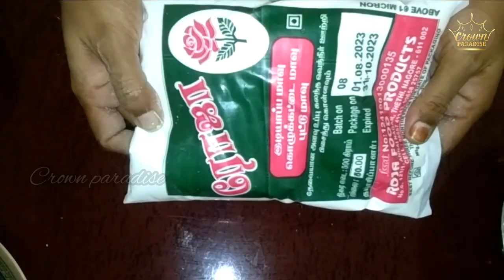பூ போல இடியாப்பம் வர இப்படி செய்க👌|Idiyaapam Recipe In Tamil|Crown Paradise